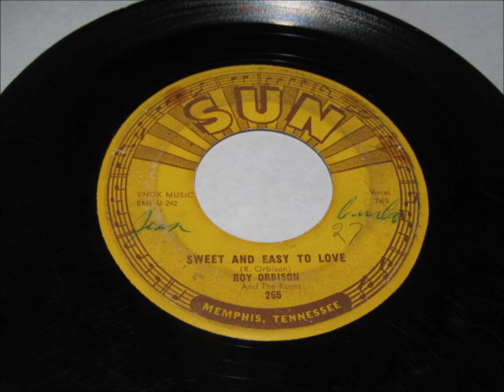ROY ORBISON sweet and easy to love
original 1956 sun 45